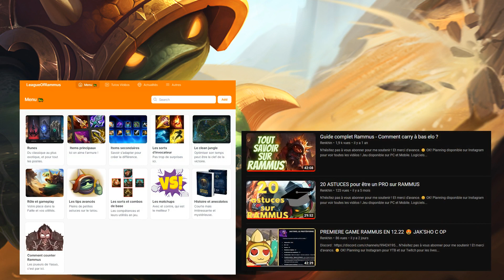Tu first time Rammus en counter pick ? Cette vidéo va t'aider 👍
OK!
Planning sur Instagram pour YTB et sur Twitch pour les lives afin de voir toutes les vidéos !
Jeux disponibles sur PC et Mobile.
Logiciels utilisés :
VSDC / Canva / GravitDesigner / XboxGameBar.